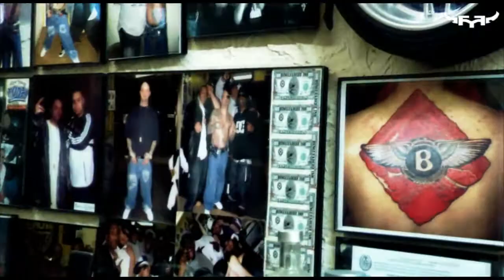Music Cash and Hoes